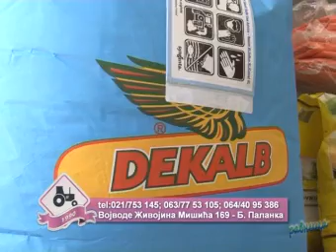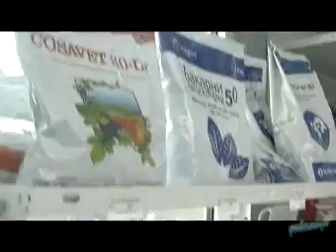Ravnica - 03.04. - RTV Bačka Palanka